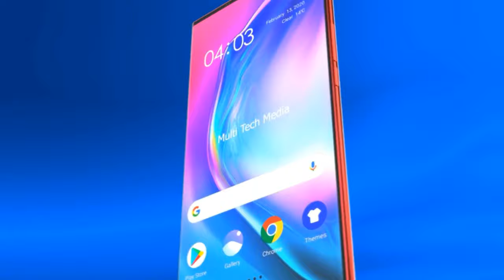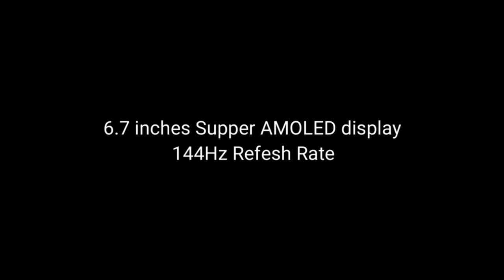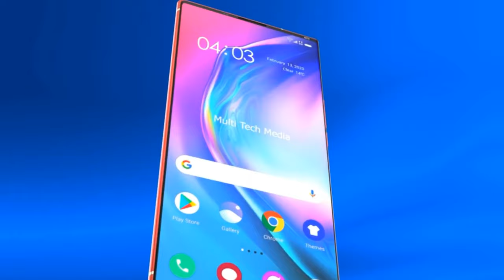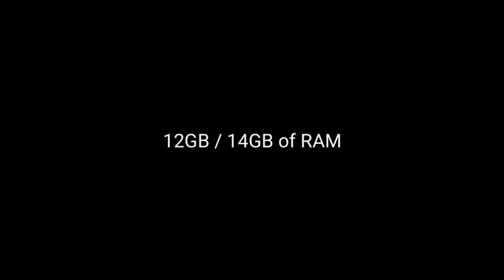Nokia N73 5G First Look, Launch Date, Gimble Camera, Specs, Features, Trailer, Redesign, Leaks 2020